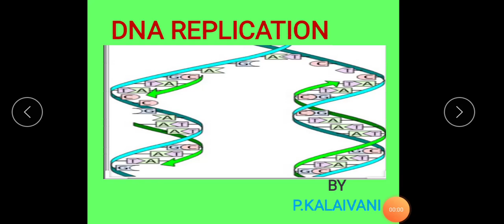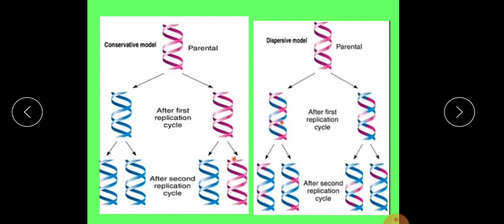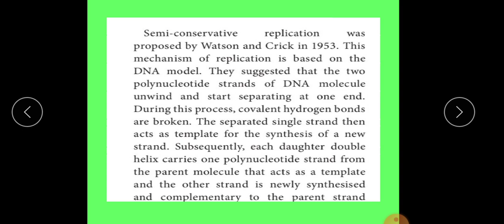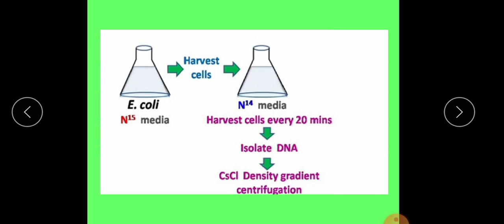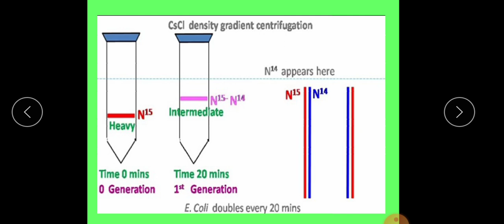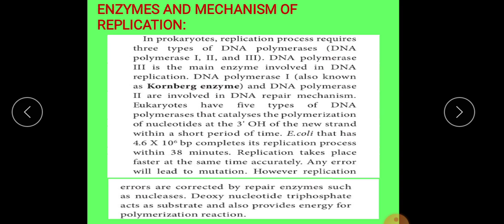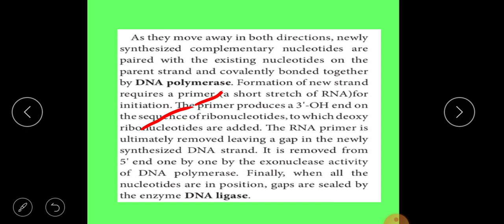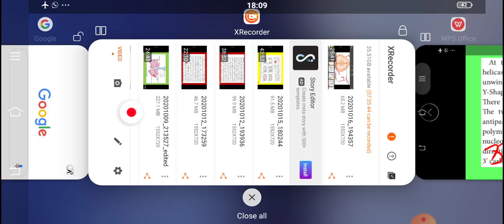DNA REPLICATION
12th std